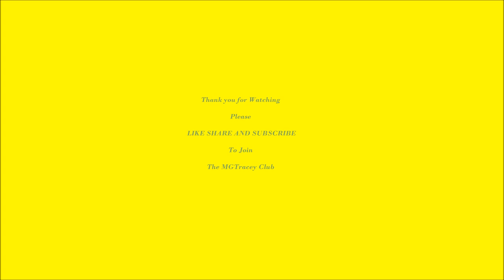Fisher-Price Little People Pink Car Toy Stops for food at Hello Kitty's Snack VW Van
£4.99 Hello Kitty Mega Bloks Rainy Day New Toy
£12 Muraoka Hello Kitty Petite House Complete Setup for Tea Parties
£23.26 HELLO KITTY SCHOOL
$21.99 Sanrio Hello Kitty Remote Control Car
$15.99 USD on Amazon.com link here;
Full Bruder range
£20.98 GBP UK use Amazon.co.uk
Current DISNEY POPPING range on amazon.co.uk
USA Use amazon.com;